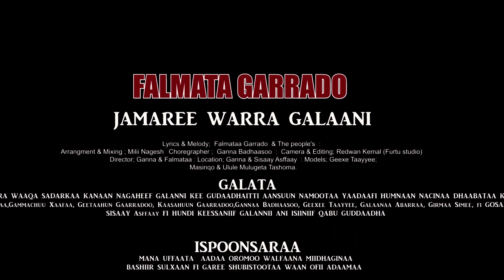Falmataa Garradoo - Jamaree warra galaan - New Ethiopian Music - Oromo cultural video. 2024.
Check out New Ethiopian Traditional Music video  -  ZayTube